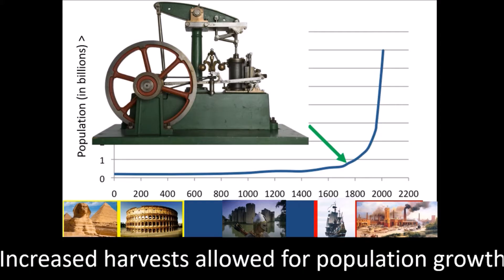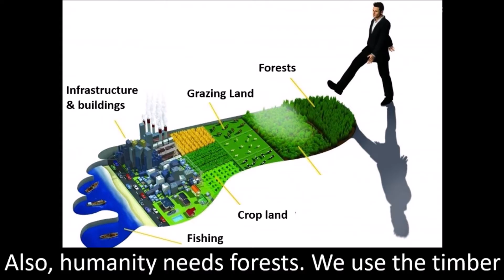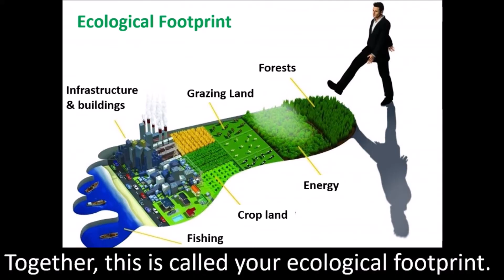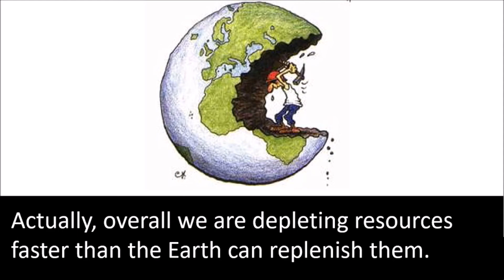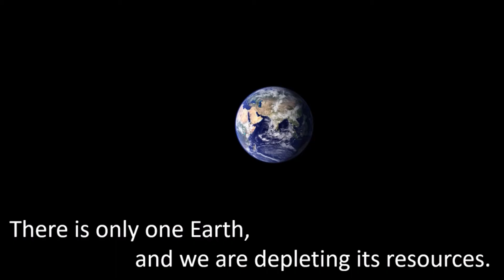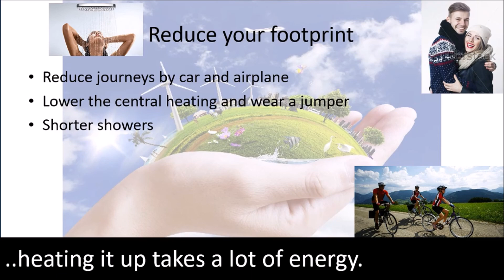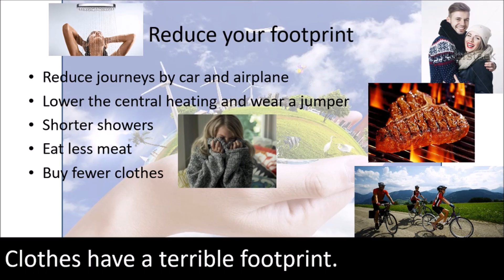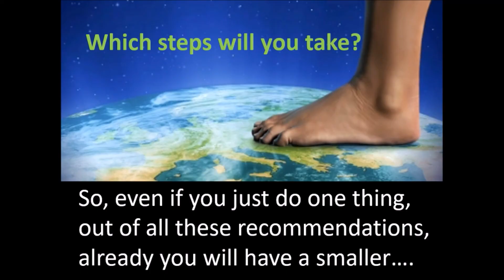What is your Ecological Footprint / Earth Overshoot Day?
The Earth's resources are being used up faster than they are being replenished. In six categories we should try to reduce our ecological footprint. This video explains how and what, including the concept of Earth Overshoot Day.